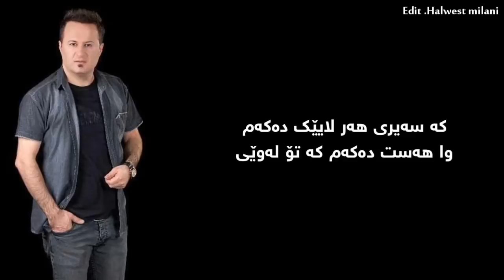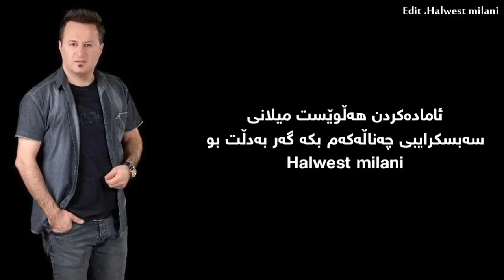Kamal gulchin bgarewa azizakam 2018 کەمال گۆلچین بگەڕێوە ئازیزەکەم